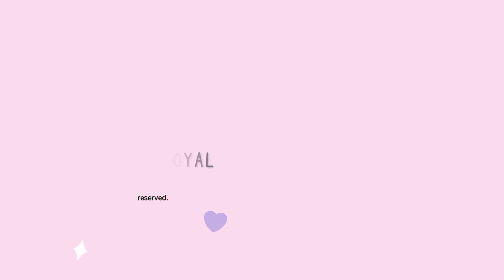新米ペルソナ使いの怪盗団！ペルソナ5ザ・ロイヤル実況プレイ☆72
『ペルソナ5ザ・ロイヤル』（P5R）をプレイします！
ずっとやりたいと思ってタイミングを見失ってました。
ファンも多いシリーズ作品ですね！
過去ペルソナ作品は未プレイで、シリーズとしても初プレイで遊んでいきます。
自分に宿るもうひとりの自分「ペルソナ」
ペルソナを扱える能力に目覚めた少年少女たちと心の怪盗団を結成します！
怪盗団としてダンジョンに潜って敵と戦ったりするほか、
日常パートでは人間性パラメータという自分の能力を磨いたり、
各キャラクターと親密度を深めていくこともできます。
期間は決まっているけど、どう進めていくかはプレイヤーの自由！
私はP5Rでどんな体験ができるのでしょうか。

▼再生リスト
【新米ペルソナ使いの怪盗団！ペルソナ5ザ・ロイヤル実況プレイ】

▼SNS
【Twitter】最新情報＆動画公開＆YouTubeライブ告知はここで

【TikTok】猫のこはくくん動画やお遊び動画はここで

【Instagram】むっく☆みゆのプライベート情報はここで